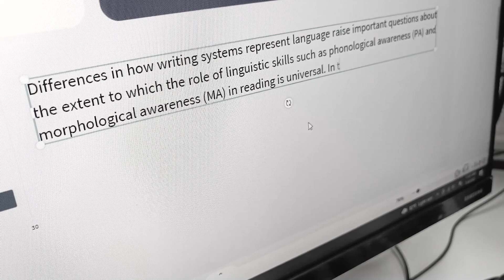My stress gone after watching this mv...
看了這部mv我全天的壓力都沒了